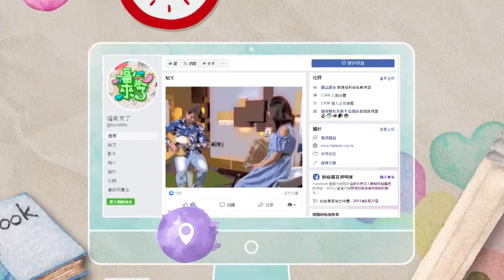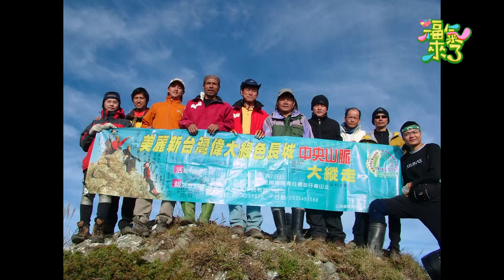2021《福氣來了 南方影響力》南方篇4 EP76：六堆觀光 永續發展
為了推展六堆觀光，有一群來自各領域，志同道合的中生代及青年後生，籌組六堆觀光產業發展協會；希望能跨縣市整合資源行銷六堆，將靚靚六堆的客庄品牌，進一步推薦給國內遊客，甚至是國際觀光客。馬上歡迎我們今天的來賓，六堆觀光產業發展協會的執行長，徐秉正先生。

高鐵開通大幅拉近南北之間的距離，也期待便捷的交通，能為南部觀光帶來更大效益。像六堆客庄有許多都市欠缺的氛圍與資源，舒緩的步調、豐富的歷史生態，還有濃厚人情味等等，但觀光發展一直未特別受青睞，期待六堆觀光產業發展協會，能成為六堆客家庄地區，一股結合產業、美食文化，以及族群的旅遊亮點新勢力。

一群關心六堆區域發展，以及投入客家文化產業的工作者，積極推展六堆地區文化觀光發展；期能發掘並整合更多存於社區，但卻鮮少人知的故鄉寶貝，讓六堆豐富的文化資產，轉化為讓地方活化的觀光資源，以文化創造觀光產業更大的附加價值。